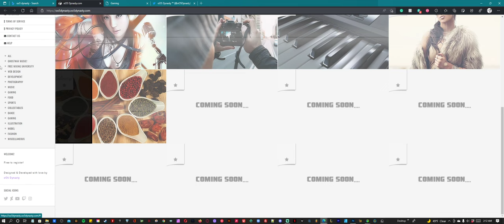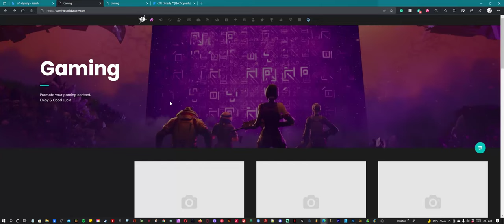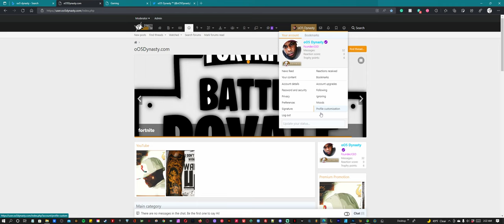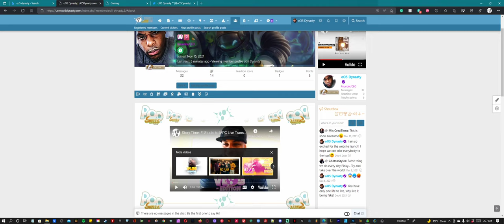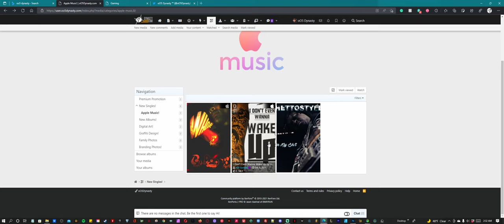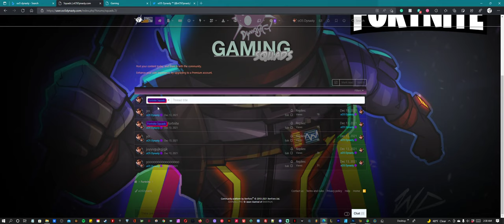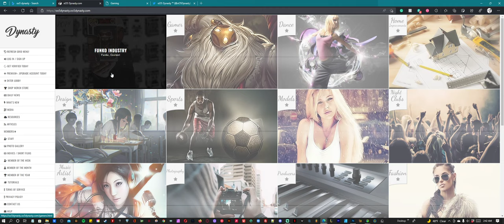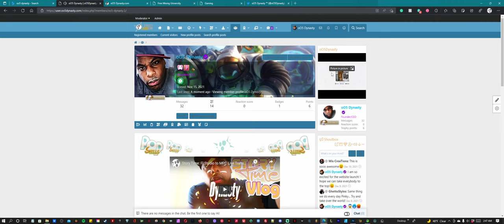oO5 Dynasty.com is almost about to settle its case like Johnny Depp! Come Watch the website Overview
I let people register to the site right now.

If You ever want to buy me a cup of coffee, feel free to drop me a tip/donation

RC - 20 Full Cinematic Song here!

Waves Audio Plugins - (Renaissance Maxx) is my go-to Bundle!